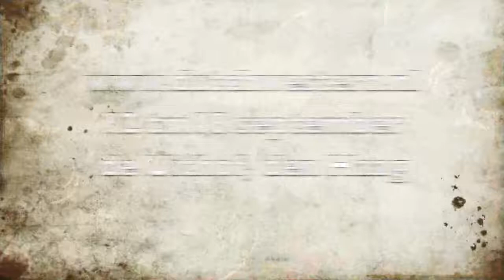Dutch Western Riding Festival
Dutch Western Riding Festival, van 12 tot 18 september in de Uithof Den Haag!